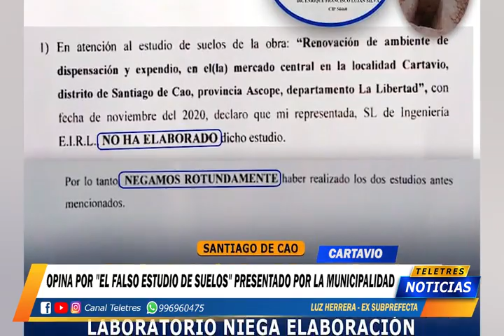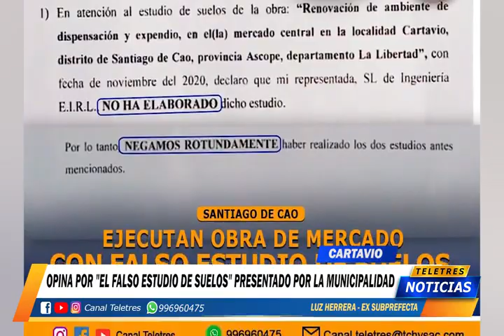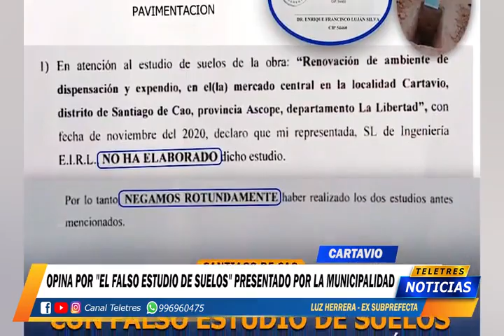CARTAVIO - EX SUB PREFECTA OPINA POR EL FALSO ESTUDIO DE SUELO PRESENTADO POR MUNICIPALIDAD